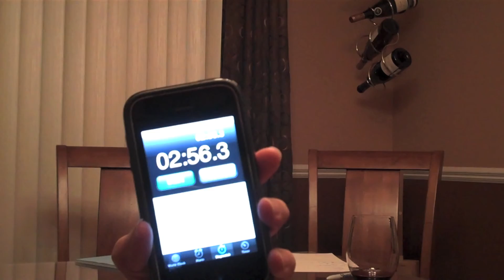MBTB Podcast 36 - DBC Crown of Cab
FALL SEASON 2011: We taste through Domaine Berrien Cellars' 2007 Crown of Cabernet.